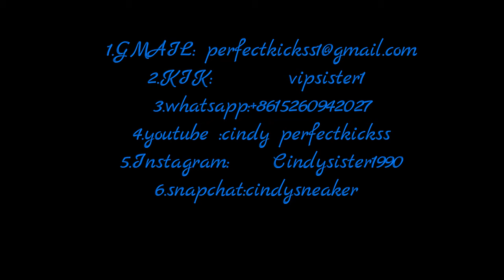GUCCI ACE SNEAKERS!!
Arrive 3-7 working days by DHL .
Welcome to contact with me in following ways.Size 36.5-47
2.KIK: vipsister1
4.youtube :cindy perfectkickss